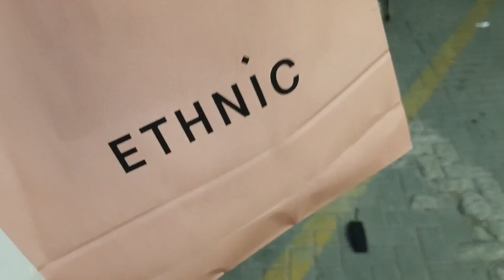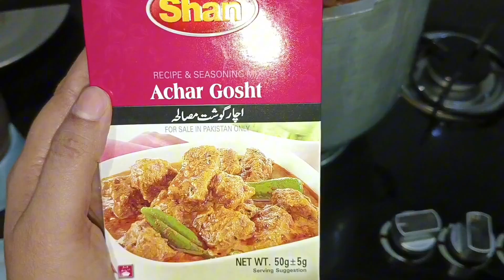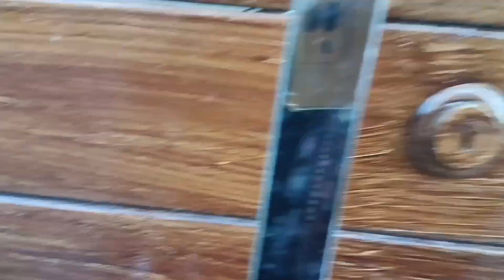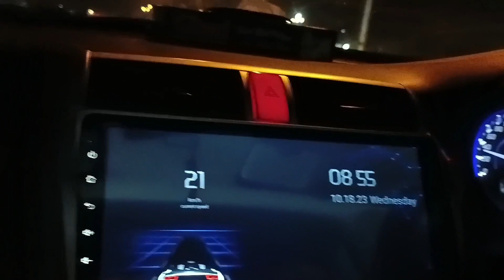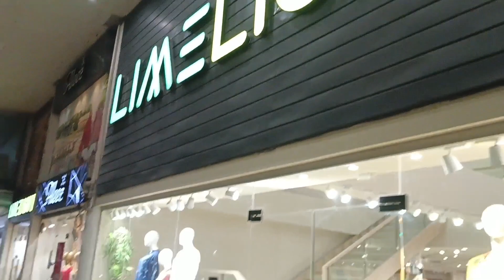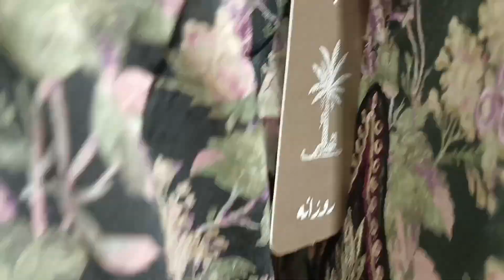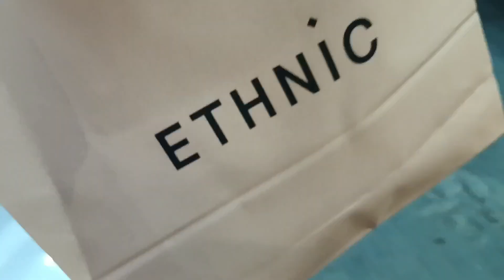vlog 32|surprise shopping|my special day preparation|1 day to Go...‎@rashidamalik9132